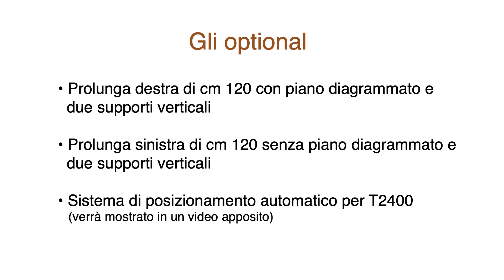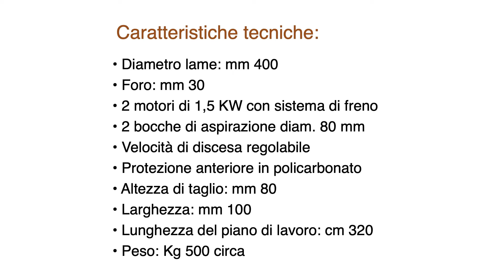Sega troncatrice bilame T2400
La sega troncatrice bilame T2400 è fabbricata in Italia.
 Utilizzata per il taglio a 45° delle aste per cornici.
Il piano diagrammato di appoggio totale è di 240 cm